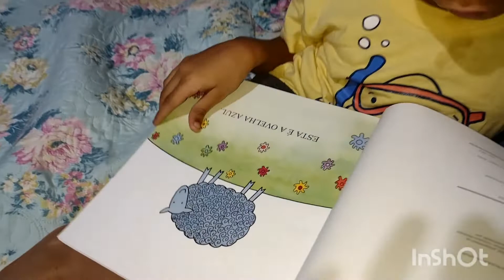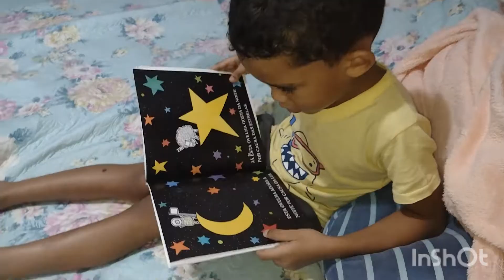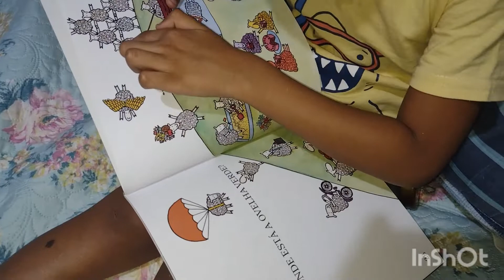Letramento na Educação Infantil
Pessoal com vcs Davi contando a Historinha das ovelhinhas.